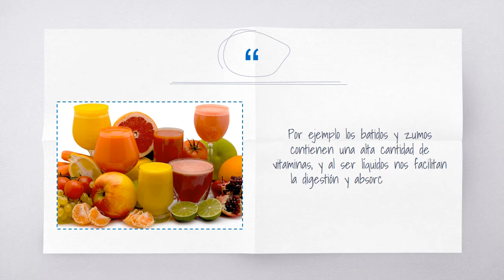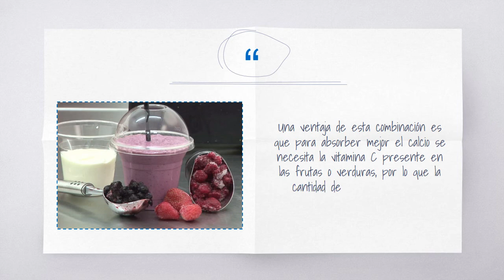¿Los batidos y jugos son beneficiosos para la salud?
Los batidos y jugos forman parte de la alimentación diaria de muchas personas, especialmente durante los meses de verano en los que tanto nos apetece una bebida refrescante. Hay quienes se preguntan qué tan saludables son los batidos y jugos de frutas/vegetales, ya que podrían hacernos engordar o desperdiciar las propiedades de sus ingredientes.